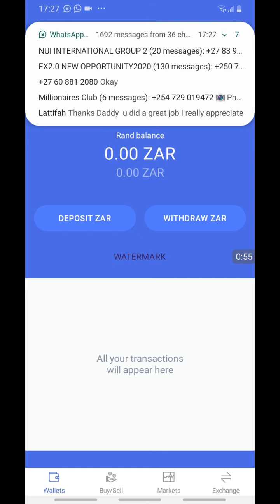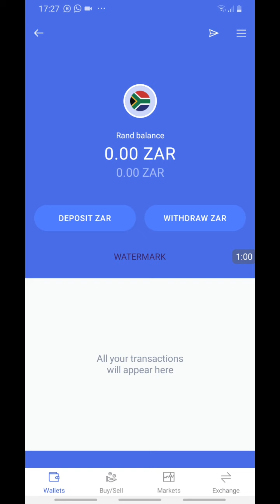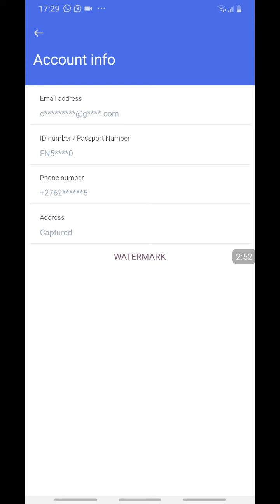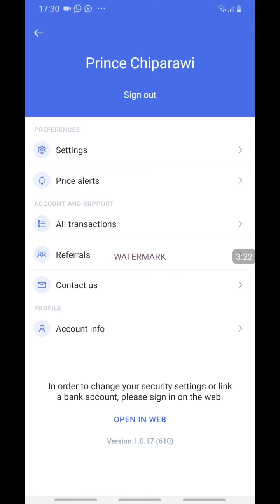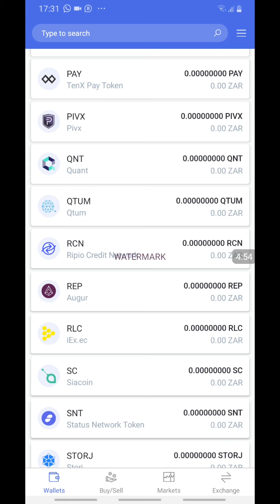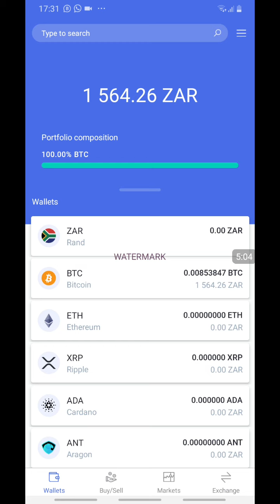Valr.com and Bitcoin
VAPRKK9S use the link to register